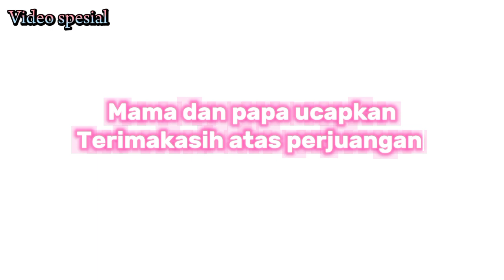Memory Of Baby Khayra. Happy B'dY 1thn Sayang💕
Ku abadikan kisahmu lewat Video ini🙂☺
Late post...

hari ini Khayra udah 1,2 tahun

alhamdulillah
mashaAllah.

Enjo this video
GOOD LUCK!!!